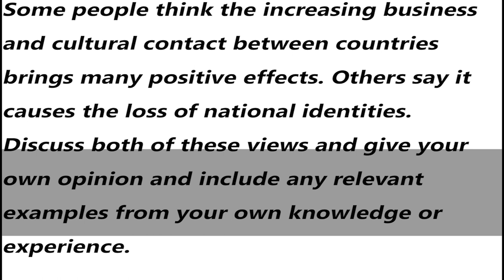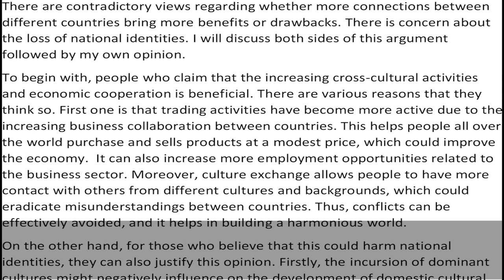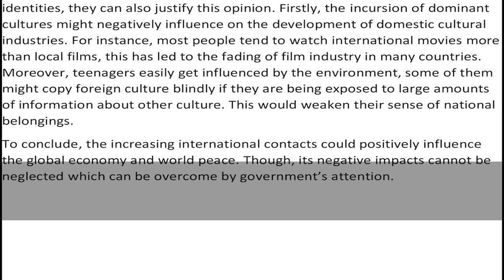IELTS Academic Task 2 Essay - Sample Answer | English Mentor